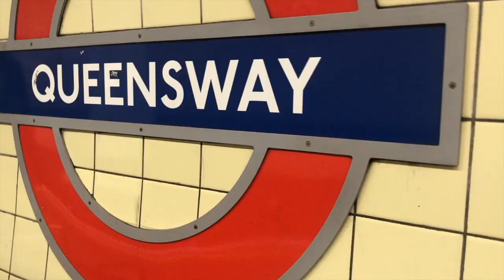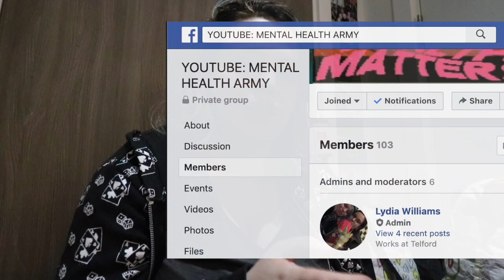Answering your Questions about Quetiapine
YoungMinds
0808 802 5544 (parent helpline)